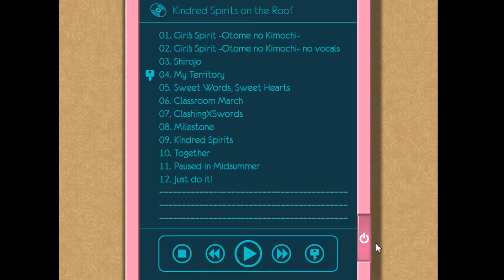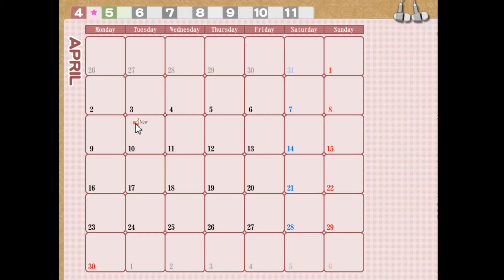Kindred Spirits on the Roof Part 3: For YURI-TOPIA~www!!!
Yo we gotta make this happen. If that's the wish you have, hen we gotta make that happen. Let's go! For YURI-TOPIA~www!